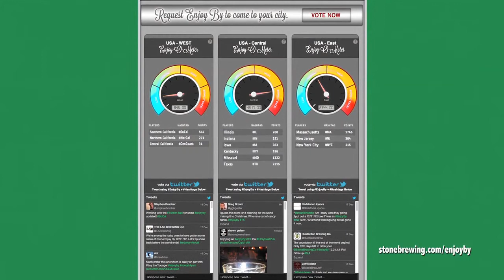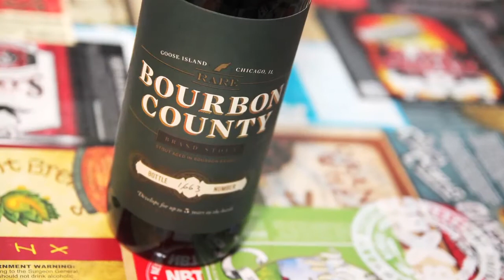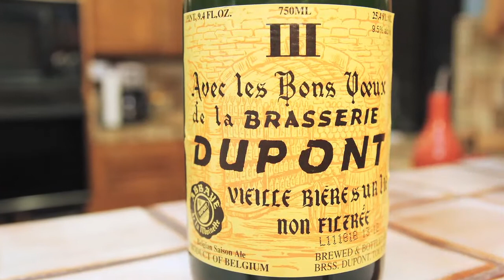Dec 20 : Enjoy By 12.21.12 : Stone Brewing Company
This week, the end of the world is here! So of course we want to drink something fresh and tasty! We pop a couple of Stone Brewing Co Enjoy By 12.21.12 beers.  An amazingly fresh, deliciously aromatic, hoppy treat for your palate, and guaranteed fresh!

Stephen fights on Facebook, Matt doesn't know the lyrics to R.E.M. songs, and John rants to all the internets.

We tried to go Master Pairings .. but we were out.  Fear not though, we are all taking time away from our holiday plans to go down and film more MP episodes this weekend, so we're hoping this will be our only week without a Master Pairing.

We also want to know what your "end of the world" beer is. Tell us on twitter with the hashtag EOTWBeer. You can also tell us on Facebook, YouTube comments, or comment on the blog!

January 19th - it's our 3rd Anniversary! Come out and party with us! We'll be at Beachwood BBQ and Brewing in Long Beach .. We'll have commemorative glasses, but come early cause they'll go quick.

NBT Merchandise!

Yes, we FINALLY have some merchandise that we are selling.